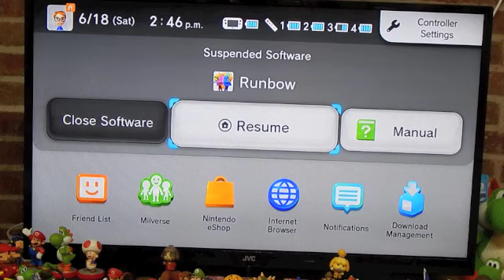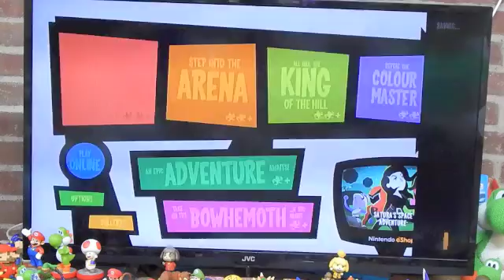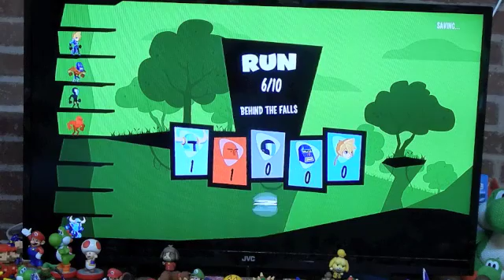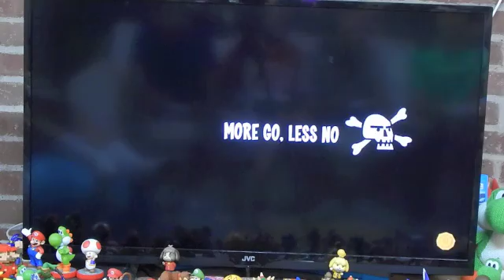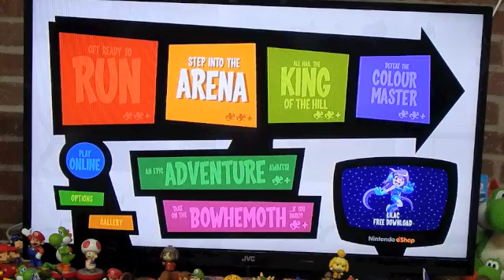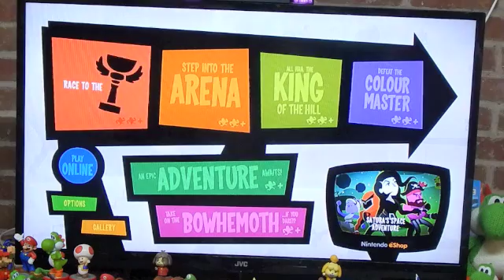The Tourney- Runbow (1/2)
Contestants:
Ting- NA